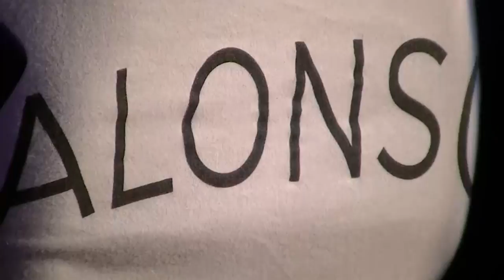2019 08 30 Spa F1 vrijdag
Indruk van de vrije trainingen Formule 1 op vrijdag: